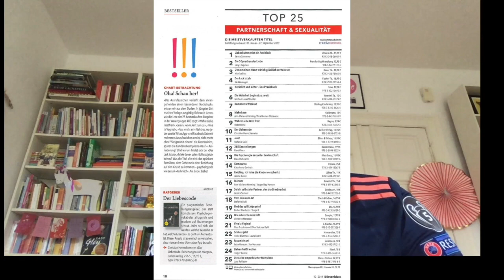Ich hatte einen One Night Stand - wie geht es nun weiter in meiner Ehe?